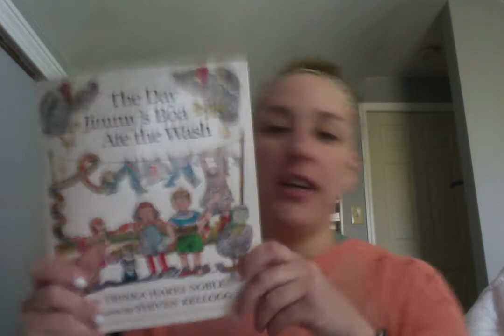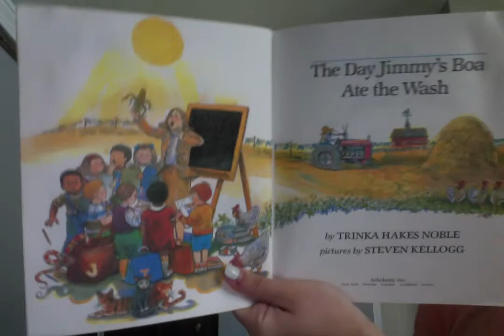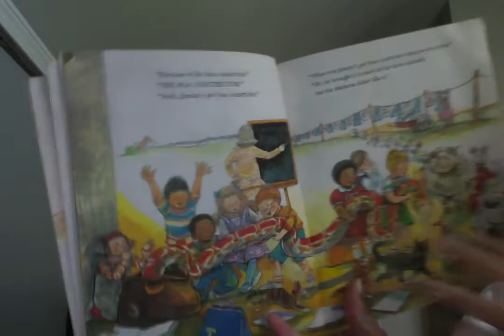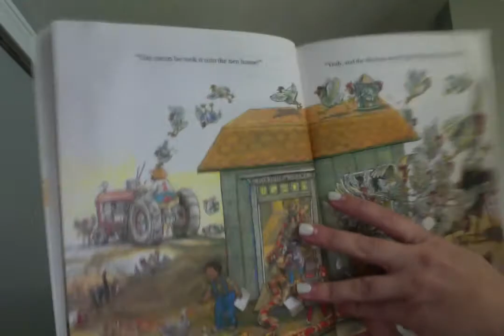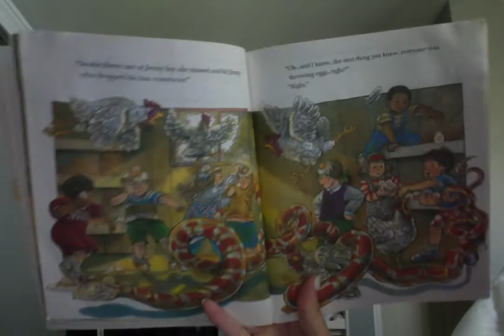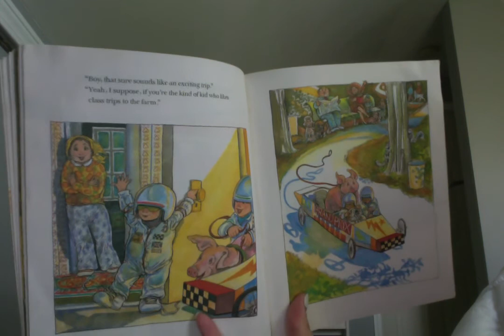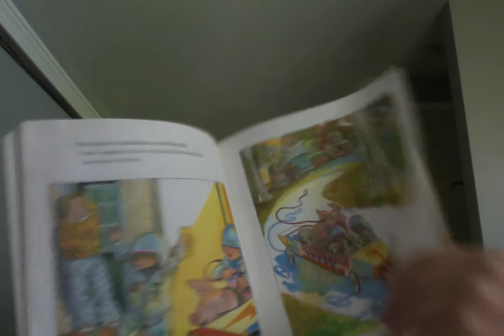The Day Jimmy's Boa Ate the Wash